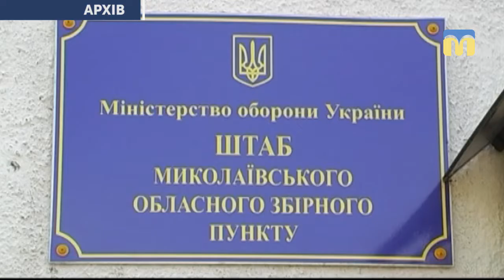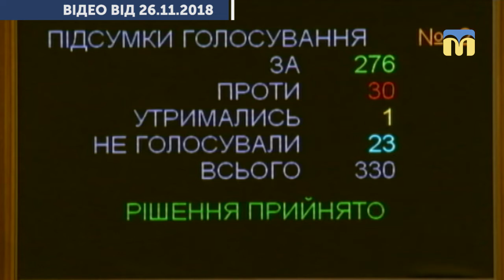Воєнний стан на Миколаївщині: думка експертів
28 листопада з 9:00 на території України введуть воєнний стан.  Про це стало відомо вчора під час засідання Верховної Ради України.  Серед областей, де планують ввести правовий режим - Миколаївська.